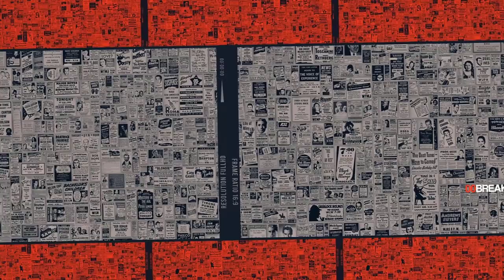UK heatwave: Queen's Guards march cup of water to a comrade outside Buckingham Palace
They are famous for marching outside Buckingham Palace in all weathers - and sometimes collapsing when the heat gets too much in summer.  But today members of the Queen's Guard, dressed in their traditional red tunics and bearskin hats, were seen getting refreshments - of sorts.  Photos showed a pair of soldiers marching delivering a cup of something to drink on a tray to a colleague who was on duty outside Buckingham Palace. The grateful recipient enjoyed his drink as the other two men watched on amid temperatures of at least 37C (98.6F) in the capital today.  The Queen's Guard is responsible for guarding royal residences around the country.  As well as Buckingham Palace, they are on duty at palaces including St James's Palace, Windsor Castle and Balmoral. Even in hot weather, the soldiers are on sentry duty for two hours at a time.  Their hats, which are up to 18 inches tall, are made from real bearskin and weigh around 1.5lbs.  Today's photos come after a member of the Queen's Guard was filmed toppling over earlier this year.  The guard, who was dressed in winter dress, was seen falling after his left foot slid from beneath him.  He then toppled backwards before reaching out to grab hold of his guard box.   In June, five soldiers fainted while standing guard outside St Paul's Cathedral during the service of thanksgiving to mark the Queen's Platinum Jubilee.  Three soldiers were then pictured being helped back to their feet by aids.  Today, temperatures in London rose to 37.5C (99.5F) in Kew Gardens by 3pm, making it the hottest day of the year.  The Met Office was forecasting temperatures could climb to 38C (100.4F) or even a record-breaking 39C (102.2F) on Monday, whilst chief executive Penny Endersby said models were showing that even 43C (109F) could be reached.  Wales has provisionally recorded its hottest day on record, with the temperature reaching 35.3C in Gogerddan, near Aberystwyth, beating the previous record for the country which has been in place since 1990. The Queen's Guard are stationed at royal residences including Buckingham Palace, Clarence House and St James's Palace. Also known as the Household Division, the units are both ceremonial and protective.  When the Queen is at Buckingham Palace, there are four sentries outside. When she is away, there are two. Between April and October, the guards wear red tunics and bearskins — the name for the large black hats. In the winter months, they wear a longer, grey coat.  The standard bearskin cap is 18 inches tall and weighs 1.5 pounds.  Tuesday is predicted to be even hotter, with temperatures possibly reaching a 'crazy' 41C in Yorkshire and Lincolnshire. The existing UK record, of 38.7C, recorded in Cambridge in 2019, looks certain to fall amid the sweltering heat. Met Office meteorologist Luke Miall said: 'For a good part of eastern Wales, and England and southern Scotland, we're looking at the 30s if not the high 30s.' He added that London could see temperatures hit 40C. He said: 'I've been a qualified meteorologist for 10 years, and telling people about 41C in the UK doesn't seem real. 'It's crazy how we are talking about these sorts of values, I've never seen the models coming up with these values. 'It's been quite an eye-opener to climate change with all these temperatures in the UK.' Climate change, which has pushed up global temperatures by 1.2C on pre-industrial levels, is making heatwaves longer, more intense and more likely. Experts have warned of the need to adapt homes, cities and infrastructure in the UK for a future of more intense summer heat. Hot air from Europe is contributing to the extreme heat in Britain, with a searing heatwave baking much of the continent, fuelling fierce wildfires in France and Spain. The UK Health Security Agency has issued a level 4 heat-health alert - described as an 'emergency' - and the UK is under its first red extreme heat warning for a large part of England, issued by the Met Office. The Government is holding another emergency Cobra meeting to discuss the response to the heat, but opposition politicians have criticised Boris Johnson for having 'clocked off' by not taking a lead on the issue. Cabinet...